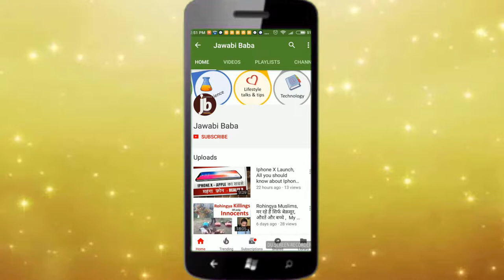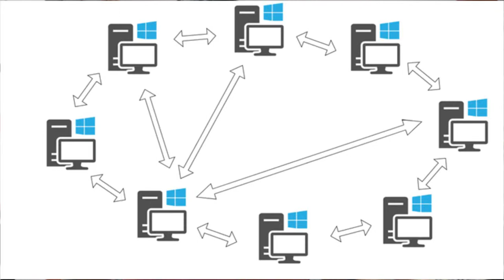Simple Meaning of P2P Network.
Watch this video to understand concept of P2P network and why Peer 2 peer network is used.

P2P Networking Simple Meaning